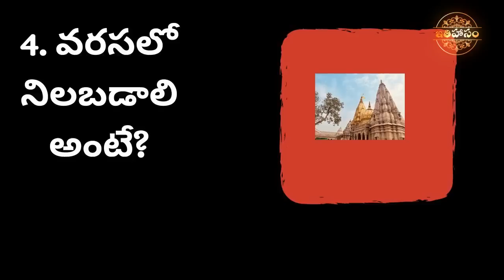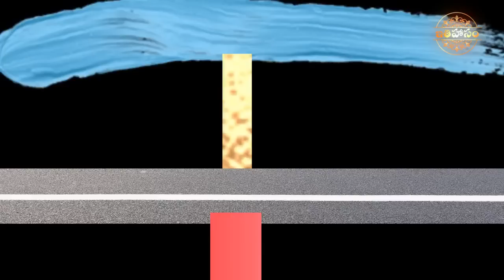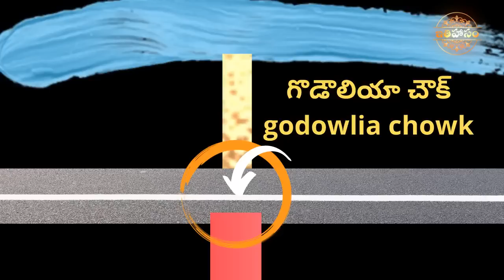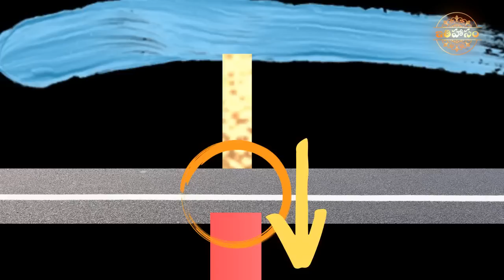కాశీ ఎలా ఉంటుందో కళ్ళకు కట్టినట్లు లోతుగా చెప్పే ఈ వీడియో తప్పనిసరిగా చూడాలి Kashi Videos in Telugu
కాశీ ఎలా ఉంటుందో కళ్ళకు కట్టినట్లు లోతుగా చెప్పే ఈ వీడియో తప్పనిసరిగా చూడాలి Kashi Videos in Telugu. Kashi Vishwanath Temple Videos Telugu.
1. Kashi Dashashwamedh ghat to Kashi temple.
2. Ganga river in Kashi videos
3. Kashi ghats in Telugu
4. Why Kashi vishwanath corridor?